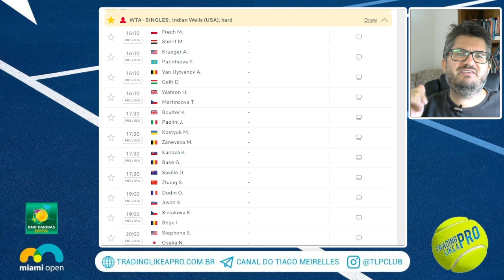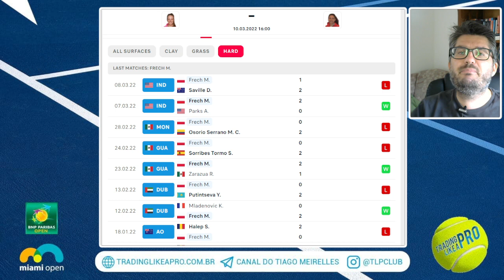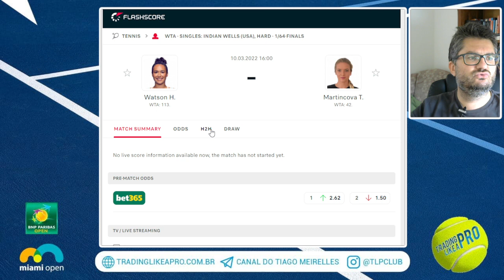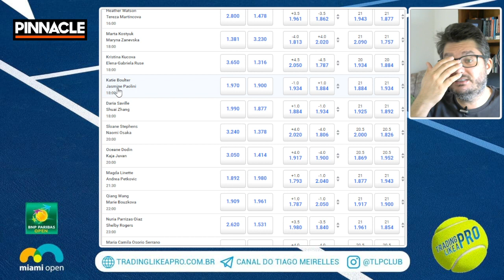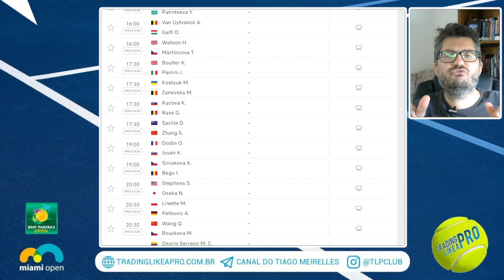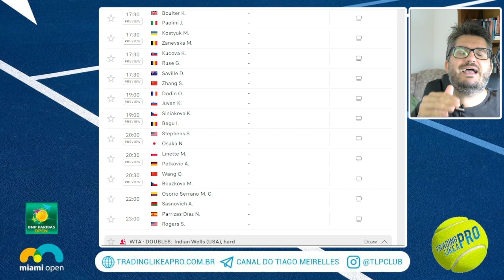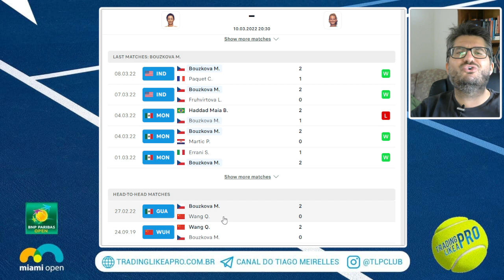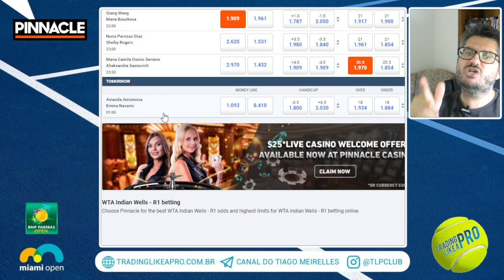TIPS WTA INDIAN WELLS :: ANÁLISES & PALPITES TENNIS HOJE :: 10 MARÇO QUINTA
Seja um vencedor e abra uma conta na maior e melhor bookie do mundo! A Pinnacle!

PALPITES HOJE
PALPITES TENIS
TIPS TENNIS
TENNIS TIPS FREE TODAY
ATP CUP TIPS
TENNIS TIPS
TENNIS BETTING
TENNIS BETS
BEST BETS TENNIS
TENNIS BETTING TIPS
INDIAN WELLS
MIAMI OPEN
MASTERS1000
WTA1000
ATP1000